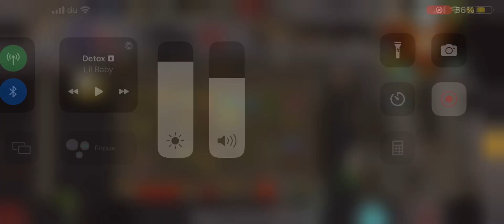This guy was defo a beginner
Samurai